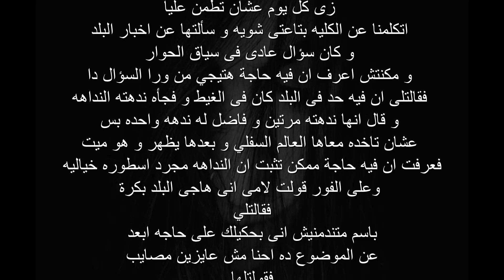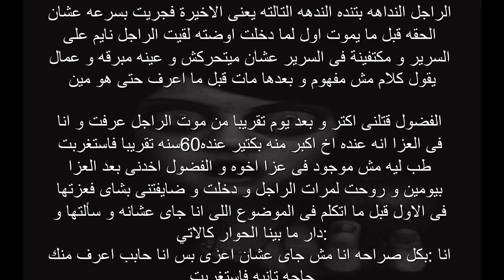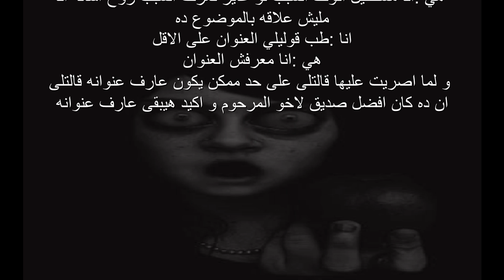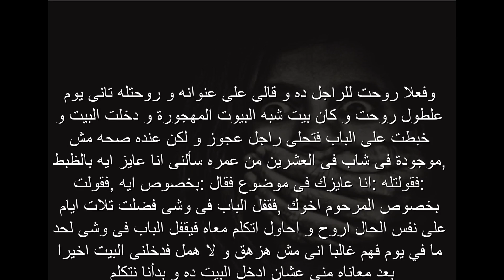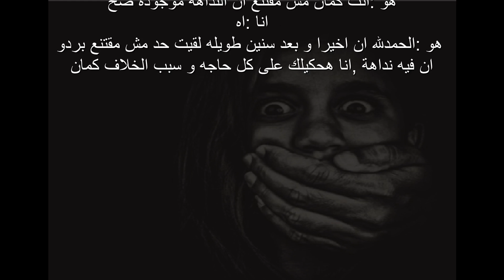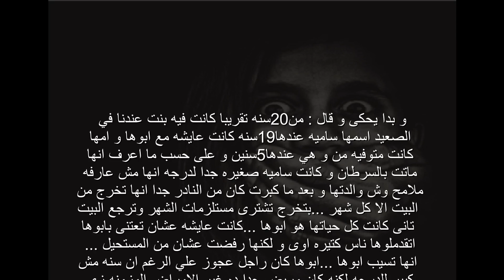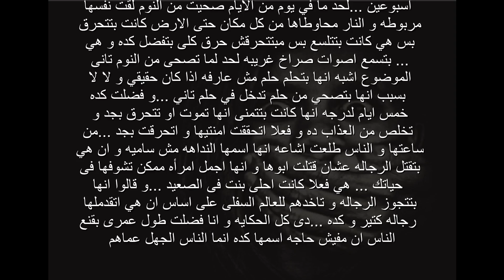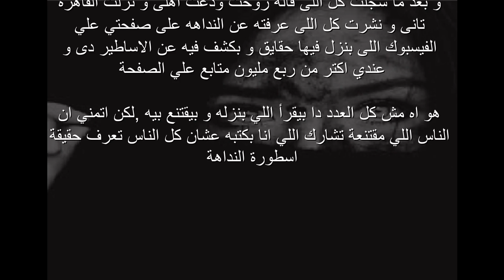Horror series - episode 2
The best horror series - episode 2 , Real stories , myths and horror scenes
In this episode, we will talk about a legend that everyone talks about, and her character has been embodied in many literary, documentary and dramatic works, but this story has already occurred in order to clarify one of the many points in the legend file, which is not only an Egyptian rural, but a legend International due to its presence in Spain, Greece and other countries that fear facing (Al-Nadaha)
الحلقة الثانية
من المسلسل الاكثر رعبا
هوررور
يتحدث هذا المسلسل عن:
- قصص واقعية
- اساطير
- مواقف مرعبة
- خيالات
في هذه الحلقة سوف نقوم بالحديث عن اسطورة يتحدث عنها الجميع و تم تجسيد شخصيتها في العديد من الاعمال الفنية الادبية و الوثائقية و الدرامية و لكن هذه القصة حدثت بالفعل لكي نوضح بها نقطة من نقاط كثيرة في ملف الاسطورة التي لا تكتفي انها ريفية مصرية بل هي اسطورة عالمية لتواجدها في اسبانيا و اليونان و غيرها من دول تخشي مواجهة (النداهة)
                                                          BEDOOU
المواقف و القصص المرعبة الواقعية او الخيالية و الاساطير المخيفة
كل هذا يوجد هنا علي قناة A. Bedoou  في القسم الخاص بالرعب

A. B. D. A. L. L. A. H. T. A. R. E. K. E. M. A. M. B. E. D. O. O. U. V. A. M. P. I. R. E